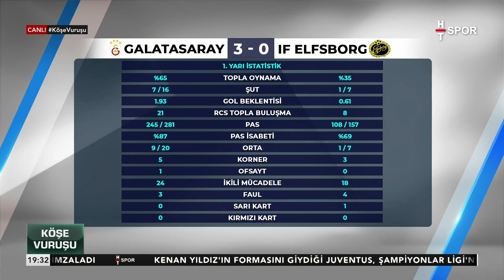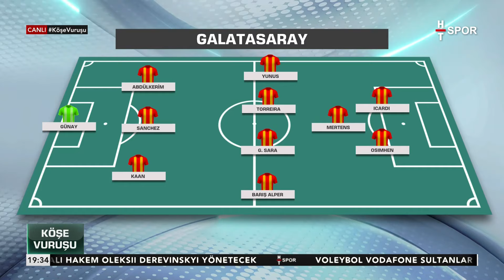Mustafa Denizli: Oynanan Oyun Doğal Değildi - Köşe Vuruşu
Mustafa Denizli, galibiyet sonrası Galatasaray'ı değerlendirdi. - "GALATASARAY ZORLANARAK KAZANDI"
Köşe Vuruşu (23 Ekim 2024)